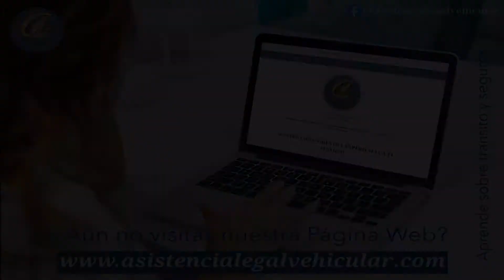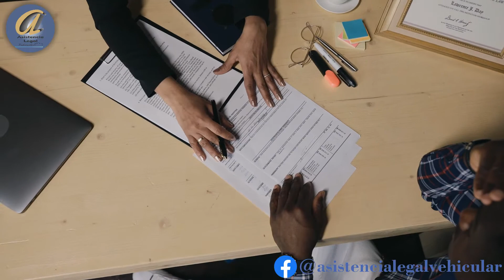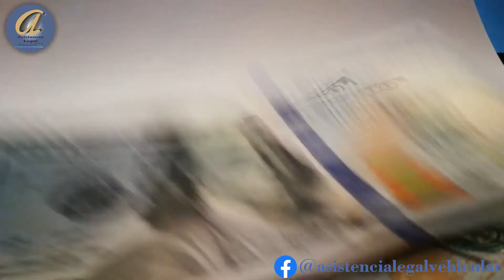DE LA PRESCRIPCIÓN EXTRAORDINARIA ADQUISITIVA DE DOMINIO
Respondemos a una de las consultas realizadas en nuestras redes respecto a la adquisición de bienes inmuebles por habitarlos varios años.
¿Dudas, consultas, capacitaciones?